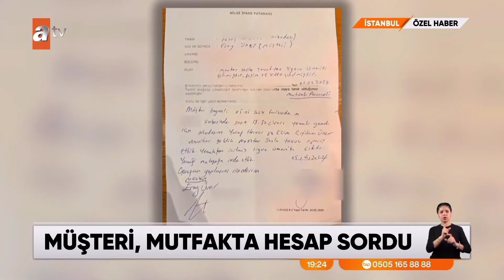İstanbul'un en ünlü mekanında yemeğin içinden sigara izmariti çıktı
skandal görüntüler